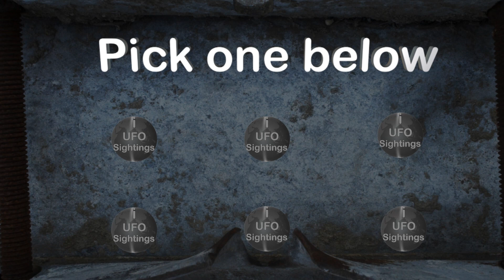Breaking News Multiple UFOs At The Airport 2-26-2016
Breaking News Multiple UFOs At The Airport 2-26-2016. New video everyday!!!